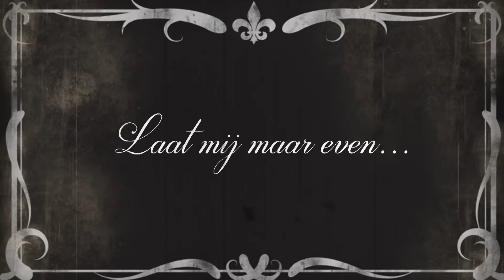5 GROOTSTE IRRITATIES aan VALENTIJNSDAG!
Morgen is het Valentijnsdag en kan alle romantiek weer uit de kast. Of niet? Wij brengen jou de 5 grootste irritaties aan Valentijnsdag! Heb jij nog iets anders waar je je aan irriteert met Valentijnsdag? Laat het weten in de reacties! Bekijk hier de 5 grootste irritaties aan toeristen

Dit is een video van Ponkers, hét brutaalste kanaal van Nederland.

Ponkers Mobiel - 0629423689